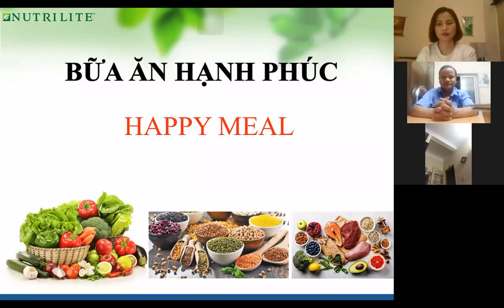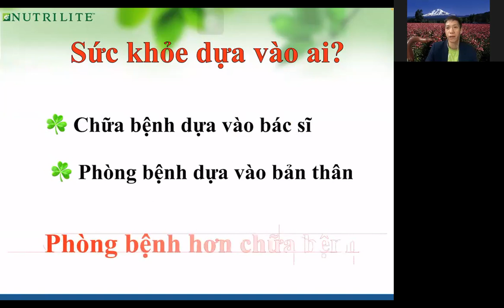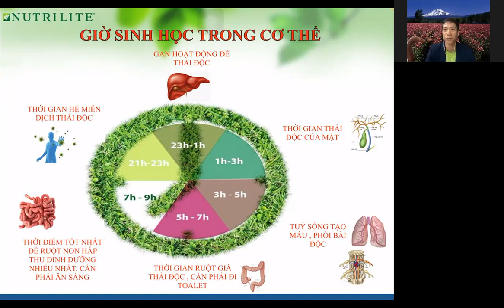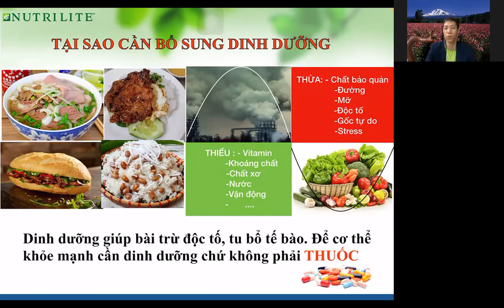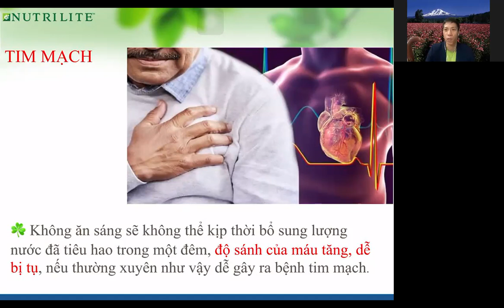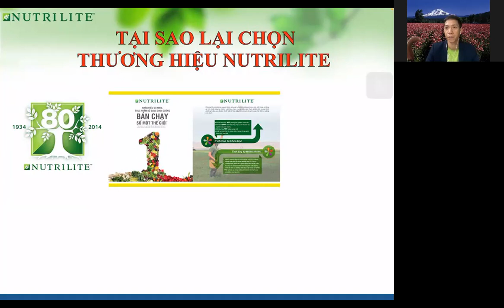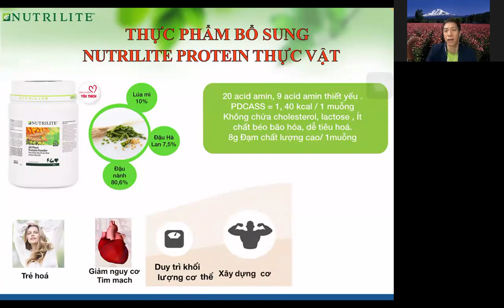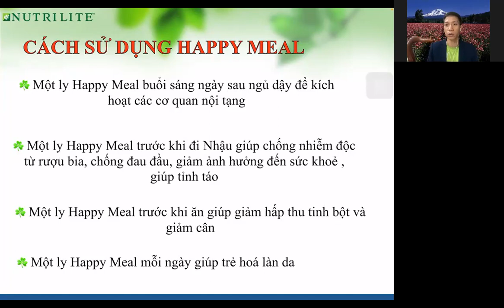Bua An Dinh Duong - Mentor Tran Nho Si Tung